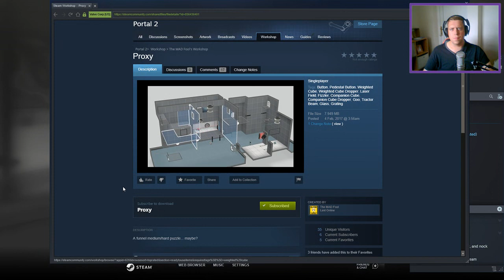[Portal 2] "Proxy" by The MAD Fool